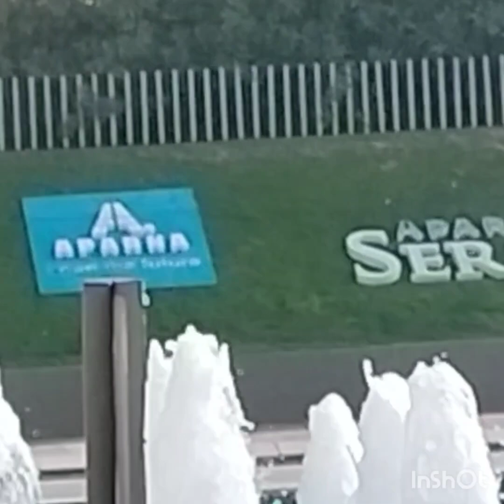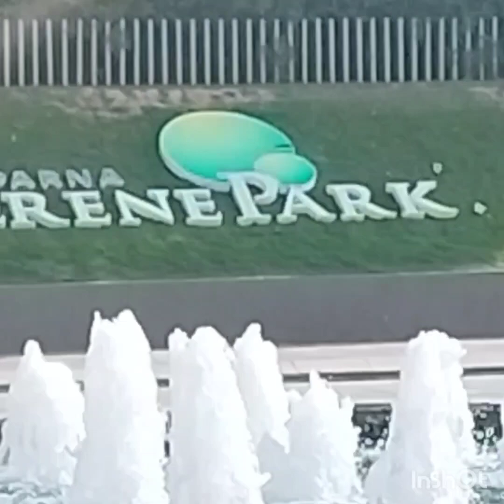ഒരു കാറ്റ് മൂളണ്